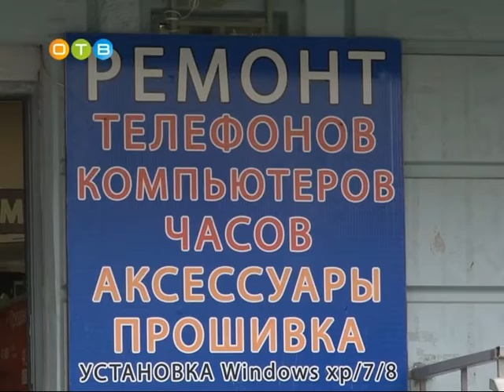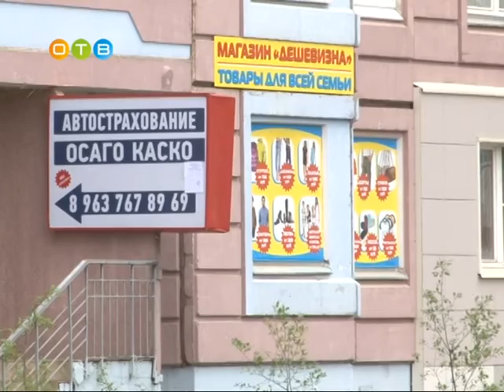Ряд незаконных рекламных конструкций демонтировали с фасада жилых домов в микрорайоне Новая Трехгорк